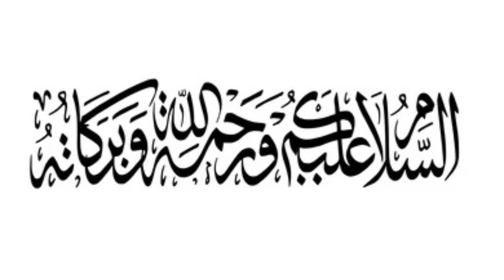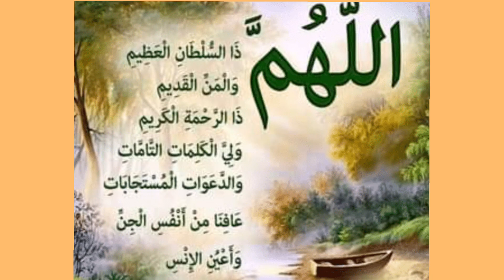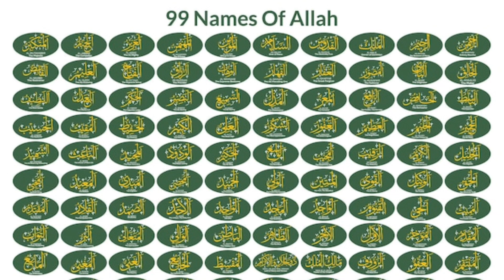Zindgi Bhar Nazar e Bad Sy Bachny Ka Wazifa - Wazifa for Evil Eye - Nazar e Bad Sy Hifazat Video #62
Zindgi Bhar Nazar e Bad Sy Bachny Ka Wazifa - Wazifa for Evil Eye - Nazar e Bad Sy Hifazat Ka Wazifa
nazar e bad sy hifazat ka wazifa
nazar se hifazat ka wazifa
nazre bad se hifazat ki dua
nazar se hifazat ki dua
nazar bad se hifazat ki dua
bad nazar se bachne ka wazifa
nazre bad se hifazat
wazifa for nazar e bad
nazar e bad se hifazat
nazar bad se bachne ka wazifa
nazar e bad ka wazifa
asrat se hifazat ki dua
nazre bad se bachne ka wazifa
nazar e bad se bachne ka wazifa
buri nazar se hifazat ki dua
nazar e bad door karne ka wazifa
nazre bad ka amal
wazifa for nazre bad
nazre bad ka wazif
bad nazar ka wazifa
nazre bad ki powerful wazifa
nazre bad ke liye koi wazifa
nazre bad ke liye wazifa
wazifa for nazar ki kamzori
nazar bad ka wazifa in urdu
nazar e bad k liye dua
nazar bachne ki dua
nazar ki dua wazifa
nazre bad dur karne ka wazifa
nazre bad ka wazifa bataen
nazar bad ka wazifa
nazre bad k liye dua
nazar e bad ubqari
bad nazru ka wazifa
nazar bad door karne ka wazifa
bad nazar ki dua
bad nazar se bachne ki dua
nazar ka qurani ilaj
nazar ka koi wazifa
bad nazar ka ilaj
bad nazar ka taweez
nazar bad k liye dua
nazar todne ka wazifa
nazar aur jadu se bachne ki dua
nazre bad ka wazifa
buri nazar ka wazifa
badnazri se bachne ka wazifa
badnazri se bachne ki dua
badnazri se hifazat ki dua
badnazri ka wazifa
wazifa for buri aadat